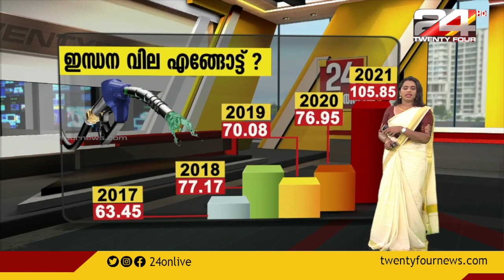ഇന്ധന വില എങ്ങോട്ട് ?